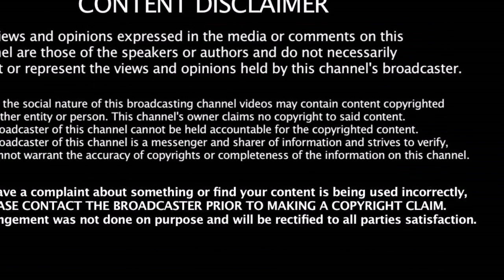மரண மாஸாக இருக்கும் சிம்பு | Simbu First Look poster | Chekka Chivanth Vaanam